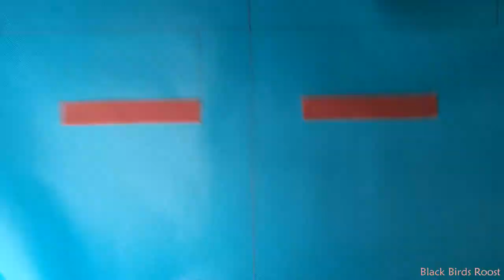Production of a Prototype Skate Bag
Just a little peek at what goes into making one of my prototypes. Once the design is finalized, I make a template that has all the information I need to make a production run, which is not seen in this video since the design is not finalized yet.